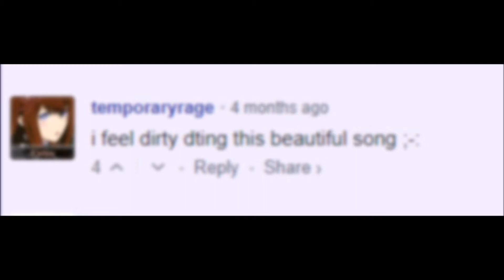免費pp?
我應該要被一槍打死才對

這關沒有很難, FC的話可以拿到超過100pp
但是要開DT喔